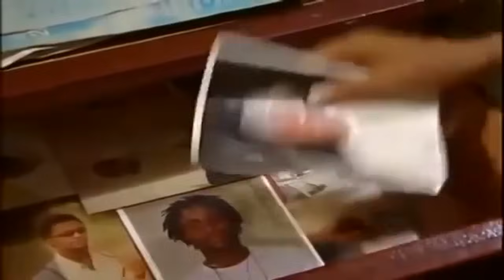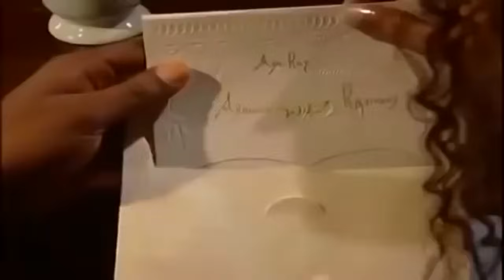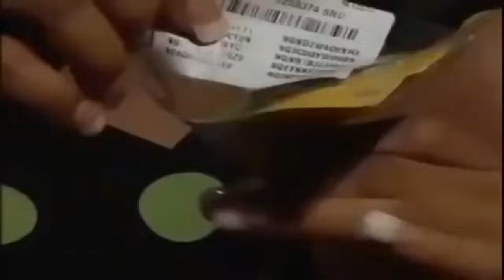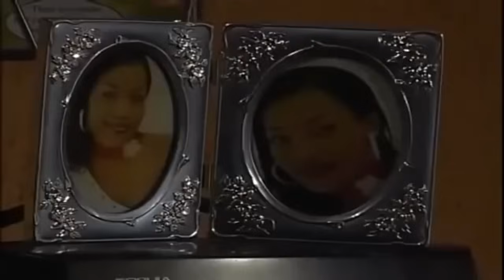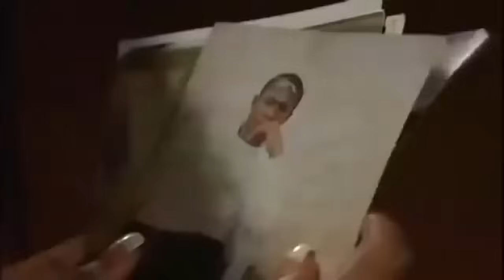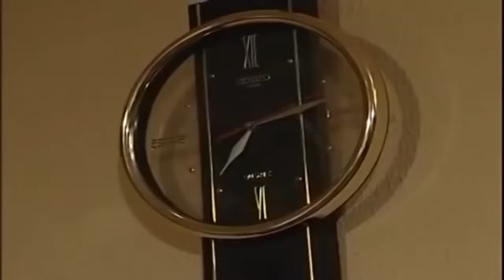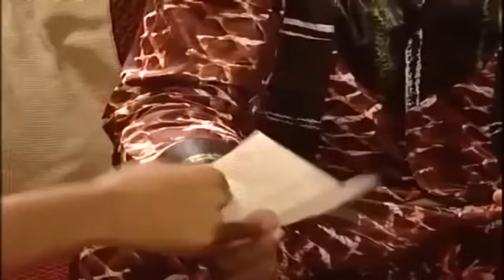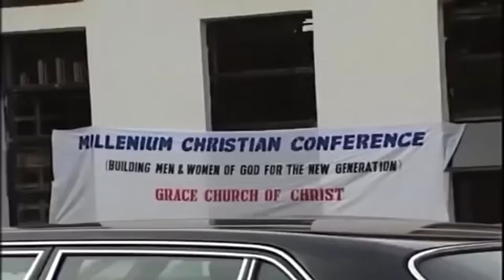THE WICKED WOMANIZING BILLIONAIRE PRINCE WHO SLEPT WITH A GHOST AND WOKE UP IN A GRAVE YARD - Movies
This Nigerian movie tells the story of They are cult men, after sacrificing his wife and child he was asked to bring a twin blood who loves him but getting it was so difficult. Off course trouble ensued when he came across the nieces of a cult member.

A Nollywood movie starring .Kanayo O. Kanayo, Rita Edochie, Keppy Ekpeyong Bassey-Inyang

Title : BARON